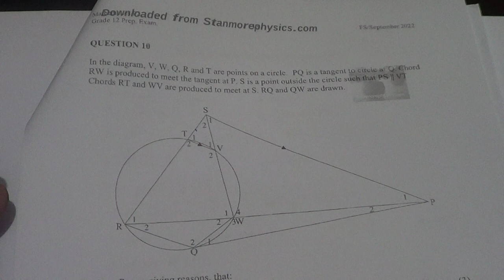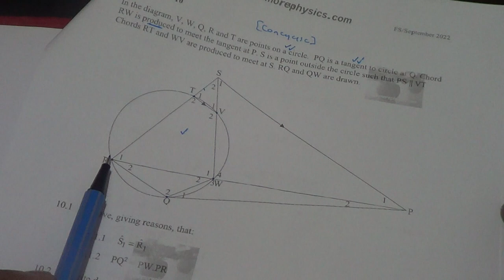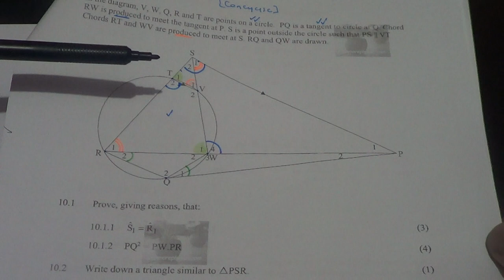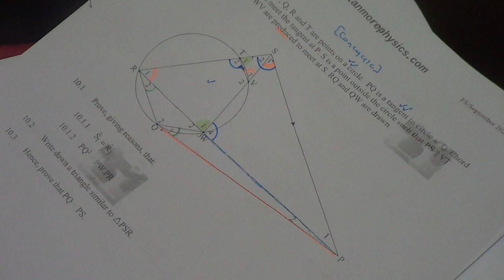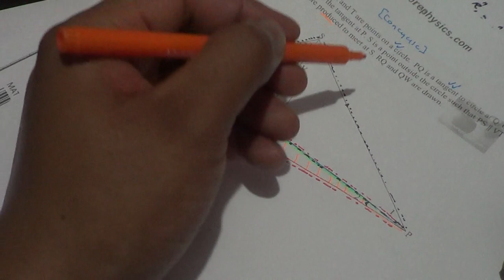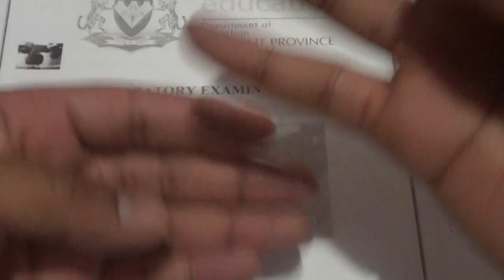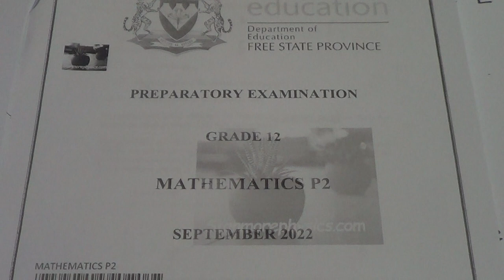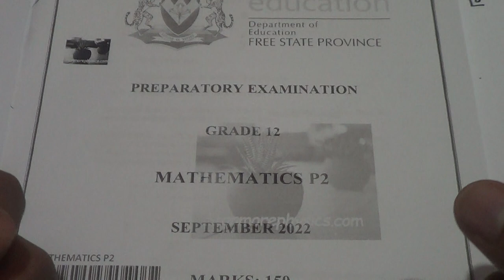Free State Trial exam/ Grade 12 Mathematics/ September 2022: question 10